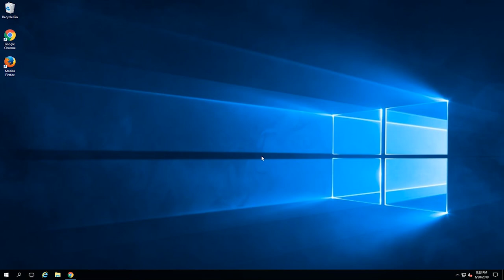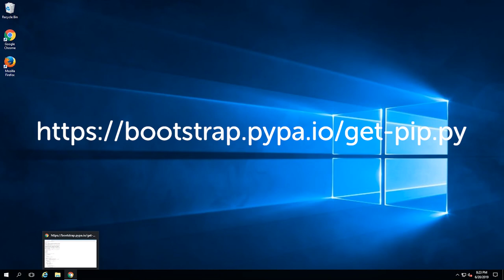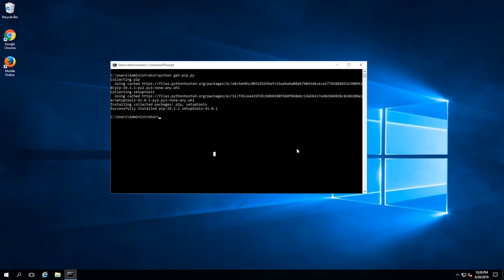Installing PIP on Windows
One of the best tools to install and manage Python packages is called Pip. This tutorial will show how to install Pip on Windows server, check its version, and show some basic commands for its use. Video by Justin Palmer.